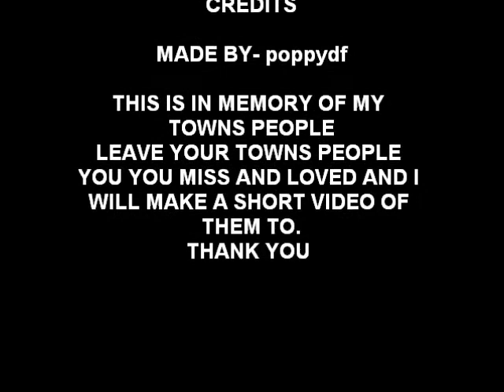Animal Crossing In Memory Of My Old Town People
leave your town friends and i will make a short video of them. sorry but not all will be made! thank you